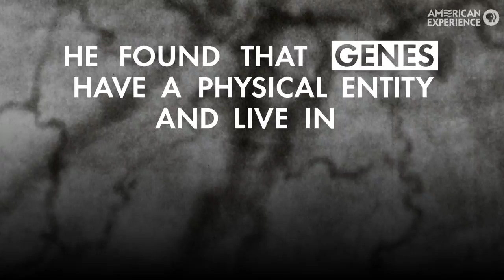Thomas Hunt Morgan | The Eugenics Crusade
The man who fell out of love with eugenics.

Thomas Hunt Morgan believed in the transformative power of eugenics. After a decade of breeding thousands of mutant fruit flies, Morgan made a startling discovery: the mechanism of heredity in fruit flies was more complex than previously thought. It would lead to his disillusion with eugenics as a whole.

THE EUGENICS CRUSADE premieres Tuesday, October 16 at 9/8c on PBS.